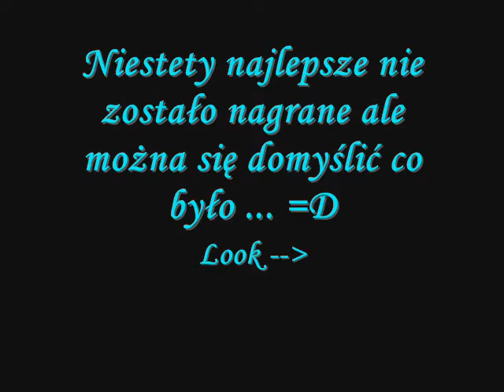Misiu Stunter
Yamaha DT
haha xD